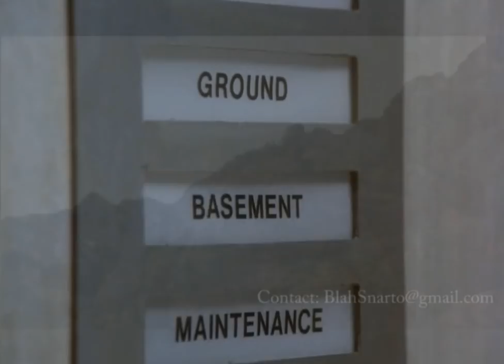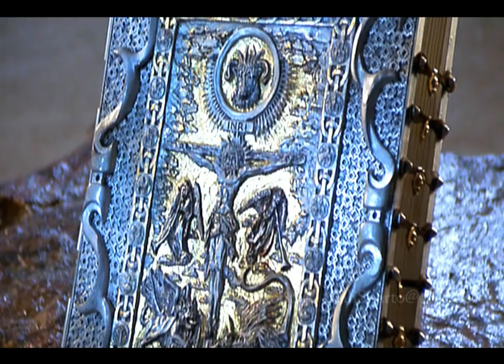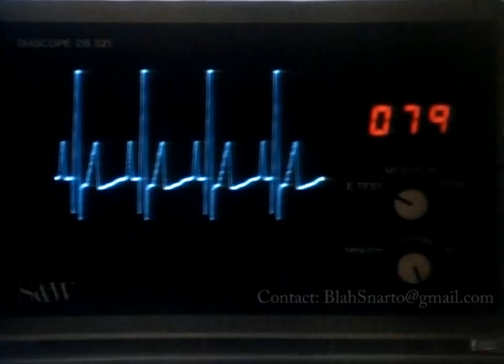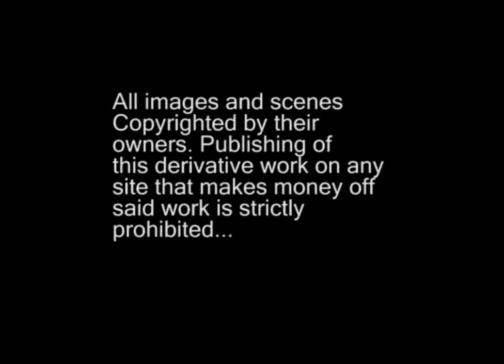Skinny Puppy - Worlock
This is my reworking of the skinny puppy video worlock.

For some reason this is being blocked. I find it hilarious that this is being done considering the subject matter..

This video contains content from WMG and INgrooves, one or more of whom have blocked it in your country on copyright grounds.

update 2023:

im working on a 4k version with snippets lifted from 4k UHD releases that have been coming out recently. the new release also will no be using AI material but might have some upsampled imagery which doesnt have a 4k release..